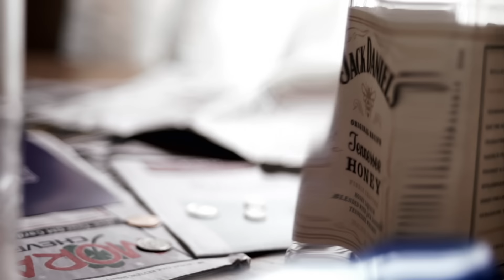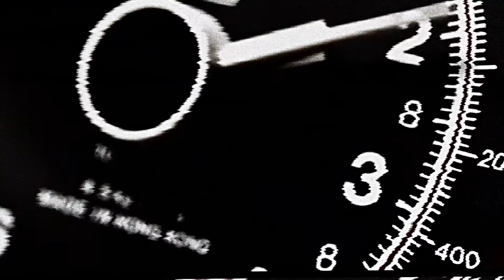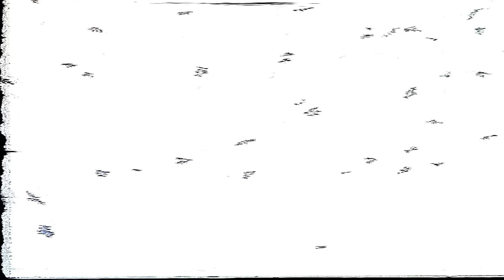Insane Clown Posse - Falling Apart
Music video by INSANE CLOWN POSSE (ICP) performing Falling Apart. (C) 2016 Psychopathic Records, Inc